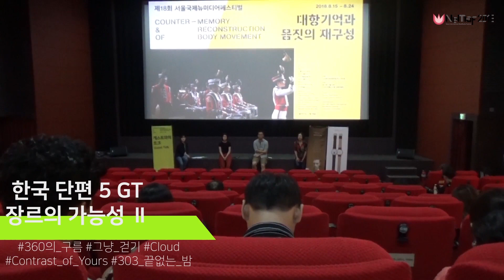네마프2018 데일리영상 DAY7